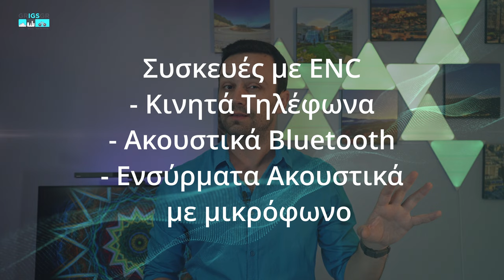ANC vs ENC: Ο Απόλυτος Οδηγός για την Ενεργή Ακύρωση Θορύβου και την Ακύρωση Θορύβου Περιβάλλοντος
Σε αυτό το βίντεο, θα εξερευνήσουμε τις τεχνολογίες Ακύρωσης Θορύβου Περιβάλλοντος (ENC) και Ενεργής Ακύρωσης Θορύβου (ANC). Θα αναλύσουμε τις διαφορές τους, τα πλεονεκτήματα και τις εφαρμογές τους σε διάφορες συσκευές. Μάθετε πώς αυτές οι τεχνολογίες μπορούν να βελτιώσουν την ποιότητα των κλήσεων και την ακουστική εμπειρία σας.